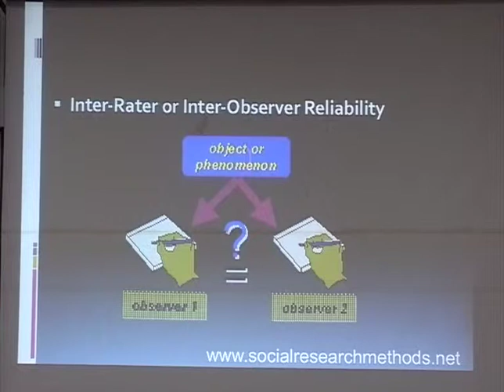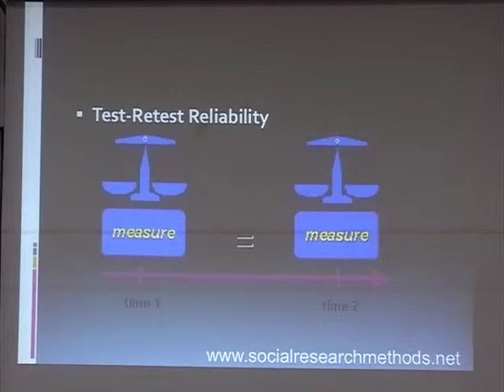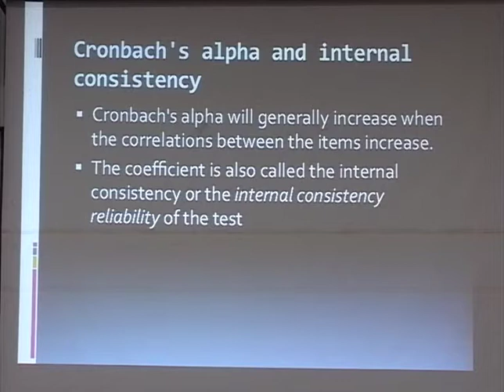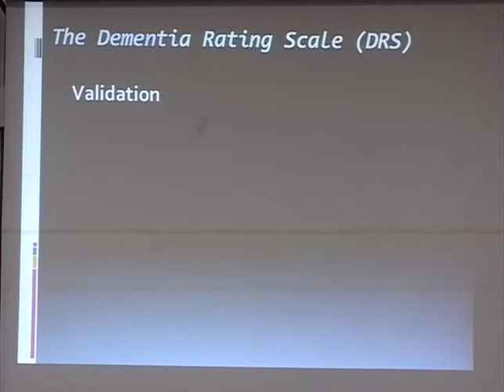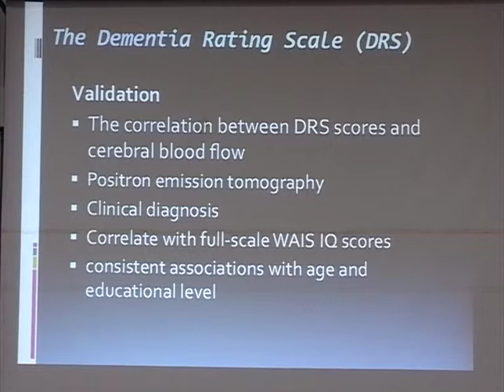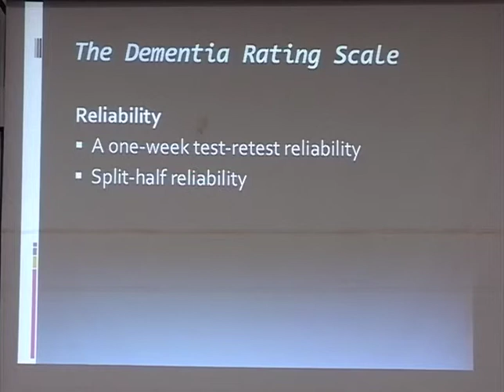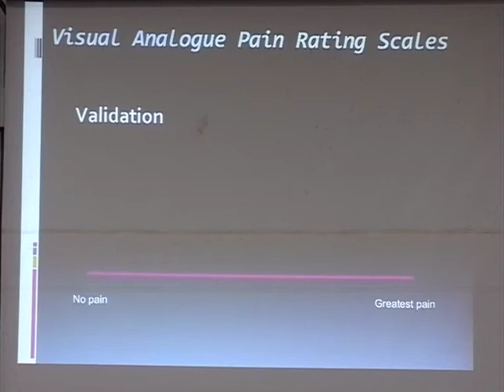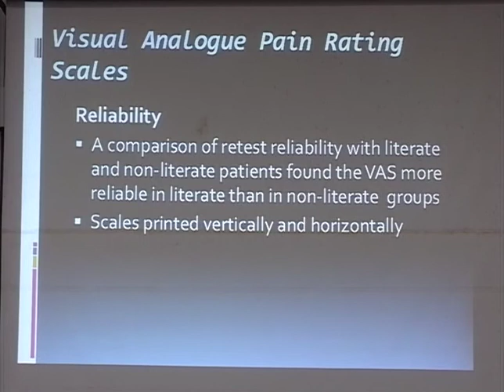Measurement in Medical Research 8 of 9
Video of Measurement in Medical Research
By A.Chusak Okascharoen
Part of Basic Epidemiology and Biostatistics short course 2009 for first year Ramathibodi residents